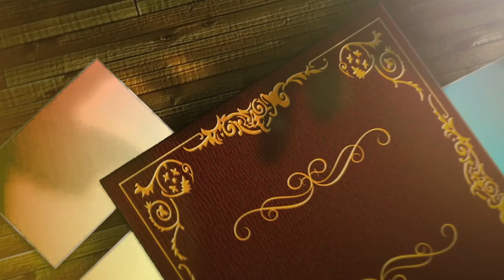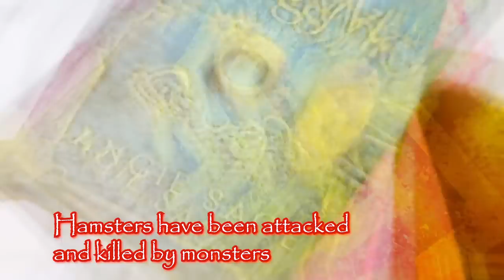WHY SHOULD KEEP CLEAN Hamster Magic Book Virus in Hamster Stories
The little hamster did not keep his room clean.
The little hamster's mother reminded him but he didn't seem to obey.
So my mother came up with a magic book to tell him how dangerous it is to let bacteria and viruses attack.